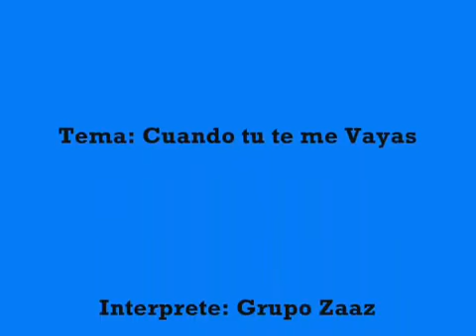Zaaz Cuando Tu Te Me Vayas